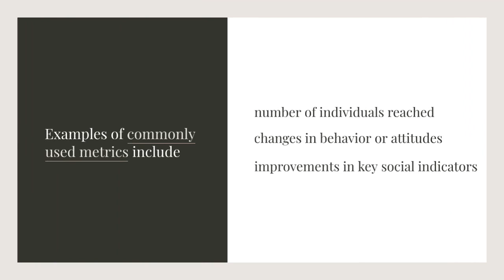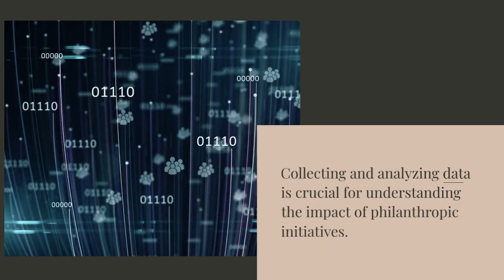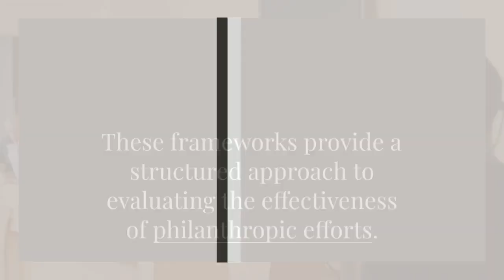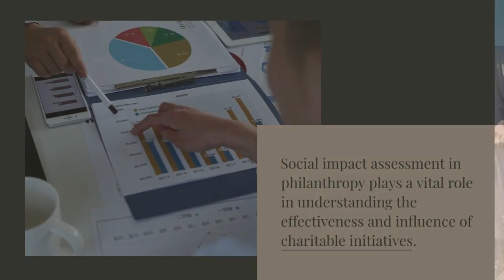Richard Liebowitz | New York, New York | Social Impact Assessment in Philanthropy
ABOUT RICHARD LIEBOWITZ
Richard Liebowitz is a talented professional and multihyphenate whose impressive career has spanned the photography, arts, and theatre industries. Recently, he has been working as a Broadway Producer; he produced American Buffalo – a play by David Mamet that premiered on Broadway in 1977 – which staged previews in March 2022 and brought in big names like Laurence Fishburne, Sam Rockwell, and Darren Criss.

Alongside a deep love of theatre, Richard Liebowitz is a fan of the arts and a photographer himself. Throughout school and into his career, Richard always loved working behind the lens of a camera and was involved with a number of photography clubs and projects throughout his life.

In the world of philanthropy, the desire to make a positive social impact is a driving force. However, to truly understand the effectiveness of philanthropic efforts, it is essential to conduct a thorough social impact assessment. This assessment involves evaluating the outcomes and long-term effects of charitable initiatives to determine their true value and identify areas for improvement.